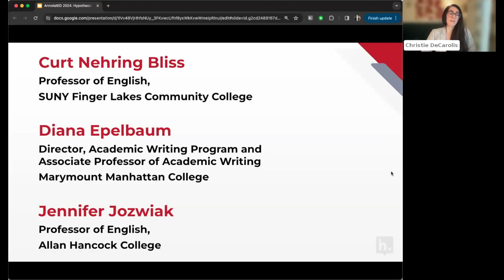Hypothesis in the English Classroom: Annotation to Extend Student Reading and Writing Skills